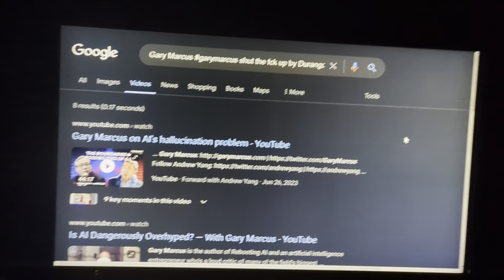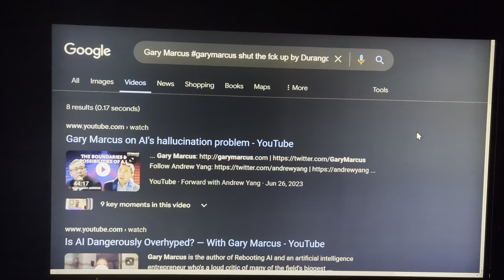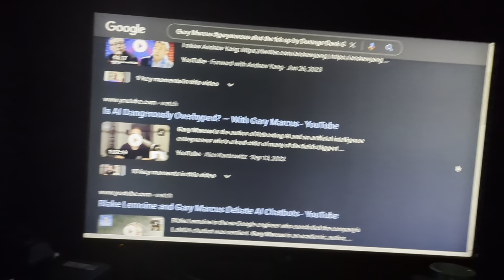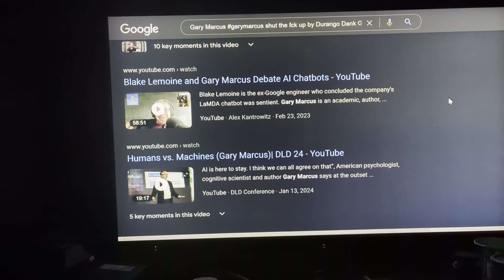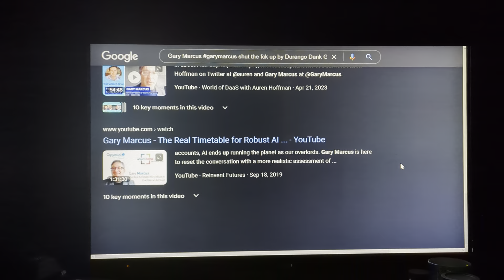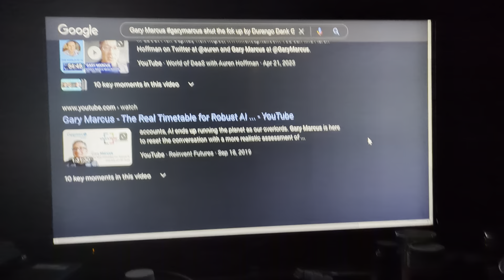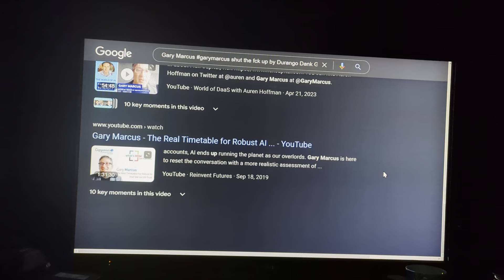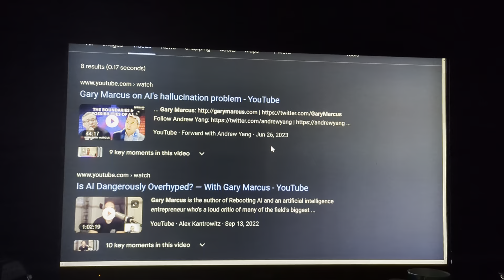Gary Marcus garymarcus shut the fck up by Durango Dank GP7A News Newsroom GenAI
GP7A News: Humor */Gary Marcus/* garymarcus shut the fck up by Durango Dank News @ /Marcus-Giavanni-Gen-AI-Observer-Indexer/
PUBLISHED: Apr 11, 2024 9:11 PM | UPDATED: Apr 12, 2024 8:43 AM by */@
PUBLISHED: Apr 11, 2024 9:11 PM | UPDATED: Apr 12, 2024 8:32 AM by */@
/Futureverse /Colorado Politics for Denverites News About Revolutionary AI and the Metaverse by Durango Dank; "/death to America; the dream alive/* @ / */@chelseynorthern/*-*/chelseynorthern/*-*/@chelsey-northern/*-*/elanaweissrose/*-*/elenaweissrose/*-*/@corycouncill/*-*/corycouncil/*-*/@michelaigraham/*-*/michelaigraham/*-*/@sharasenderoff/*-*/@sharasenderoff/* news @ | About | The Future Verse We are the Untold: */weartheuntold/*-*/@wearetheuntold/* by *Durango Dank* News @ /Chelsey-Northern-Co-Fonder/Elana-Weiss-Rose-Co-Fonder/Cory-Councill-Senior-Publicist/Michelai-Graham-Web3-Strategist/Shara-Senderoff-Tech-Advisor/ @ / Futureverse: */futureverse/*-*News*-*/Newsroom/*-*GP7A Metaverse* News @ / */boxing News/* GP7A AI / *Paul Tyson Fight* @ "Home of the cowboys | */Mike Tyson/*-*/@miketyson/* sucker punch News @ | About | Jake Paul Problem Child, meets Father Mike Tyson by Durango Dank | About | */Jake Paul/*-*/@jakepaul/*-*/jakepaul/* by Draft Kings */Mike Tyson Is Going To Knock out Jake Paul/* Newsroom | About | */The Dan Le Batard Show with Stugotz reacts to the news of the official boxing match/* between "Jake Paul and Mike Tyson" there is nothing uncomfortable about a 60 year old fighter coming back when you are Mike Tyson @ Photos and Videos of */Iron Mike Tyson/* Welcome to the Super Bowl/*-*/Iron Mike/* listen @ by *Durango Dank*-featuring-*Vance Vision* from */Atlanta Georgia/* song @ *@atlantageorge*-*atlantageorgia*| About | Guerrilla Warfare (feat MC Squig) and */Vitruvian MAN/* also known as Durango Dank @ | On July 20, 2024 @at&stadium 🏟️ @ */Jake Paul vs Mike Tyson Event/* by durangodank about Jake Paul Problem Child meets Father Tyson's Sucker Punch: */paultyson/*-*/@paultyson/* | News fighthype and */Durango Dank is the leader in Gen AI voice Indexing those who use Durango Dank content @rootnetwork @ /Durango Dank will from */Futureverse/* album on May 31, 2023 12:00:01 AM / @ / Futureverse: "/futureverse X Hashtag by Durango Dank AI/ @
2024 Album Futureverse: */@futureverse/*-"/futureverse/* @ / no control on we are the Untold, Durango Dank controlling the 'futureverse' labels AI GP7A, *future verse* News @ */futureverse/* / Propagating Domain: @ Album futureverse - FutureVerse* - @ new/ @ */futureverse/*-*/@futureverse/* about AI Inside Your MetaVerse @ / News /about | @ */Shara Senderoff/*-*/‎@SharaSenderoff  /*-*sharasenderoff/* All/ channel @
about */aaronmcdnz-@aaronmcdnz X @ About | therootnetwork and ‎@therootnetwork8107  / Durango Dank FutureVerse: */futureverse /*-*/@futureverse/* by *Durango Dank* future verse News @https// being the police: When you don't do what the police say and you pull a gun; 96 Bullets for You? GP7A News @
GP7A News Newsroom GenAI